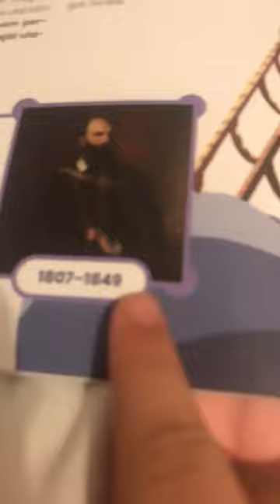Batthyány Lajos A REFORMKOR NAGYJAI a legnagyobb magyarok is kicsiben kezdték (kereszt tesóm-é)